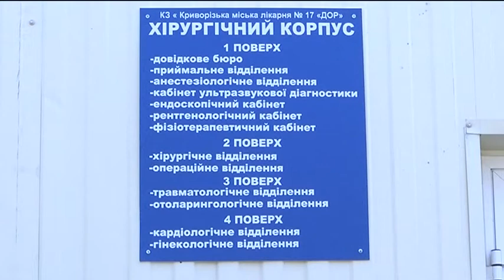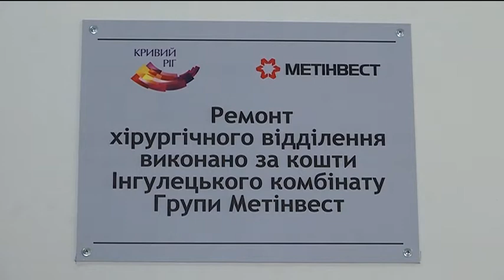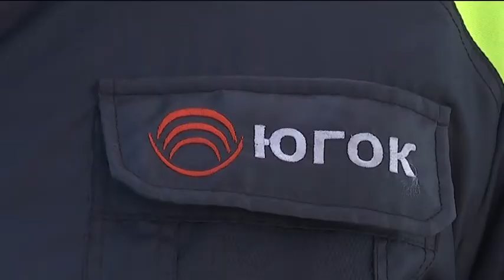"Вектор" 5-й выпуск (20.04.17)